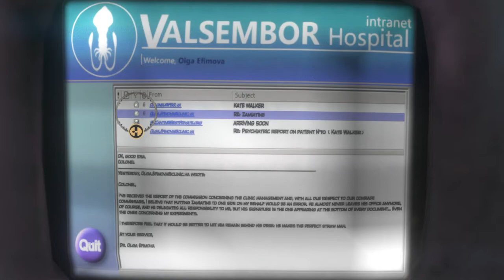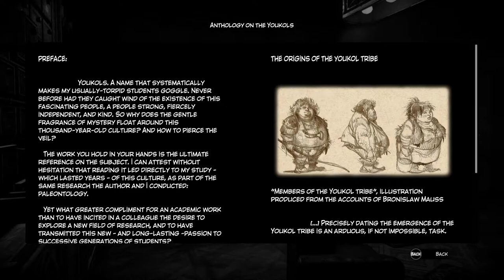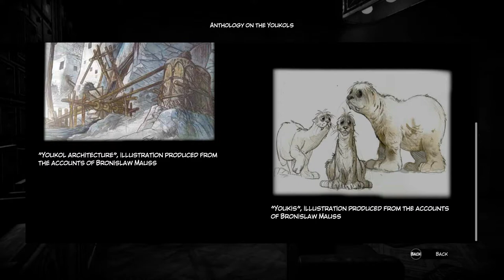Syberia 3 - Walkthrough, part 02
Syberia is an adventure game created by Microids that follows the experiences of lawyer Kate Walker. The series consists of two separate games, and this is the third released in 2017.

About this game:

After abandoning the island of Syberia, Kate Walker finds herself adrift on a makeshift boat, rescued by the Youkol people. Determined to escape their common enemies, she decides to help the nomads fulfill their odd ancestral tradition, as they accompany their snow ostriches on their seasonal migration.

The game takes the player through the charming town of Valsembor, the voyage on a ship named Krystal, through an abandoned theme park in Baranour, which was tragically destroyed by nuclear fallout and radiation still blocks off parts of the park. Eventually, Kate helps the Youkols find their lost temple and grants them access to the snow ostrich breeding grounds across a bridge. Kate is captured by Olga Efimova and taken back to the clinic, leaving her fate unknown.

Source: Wikipedia